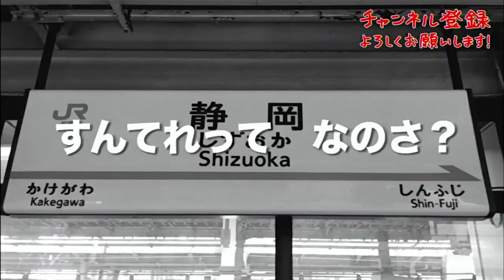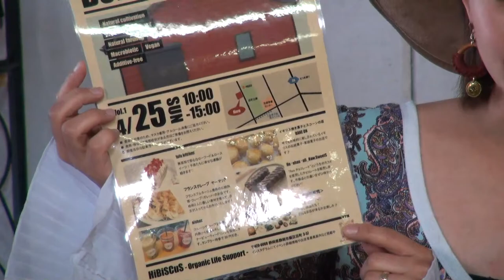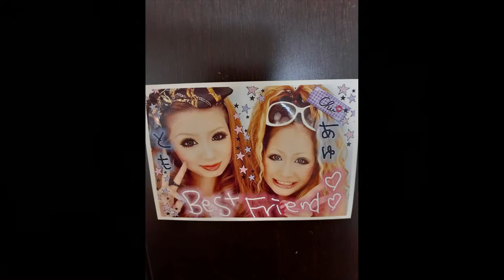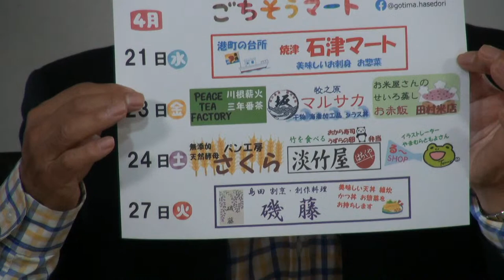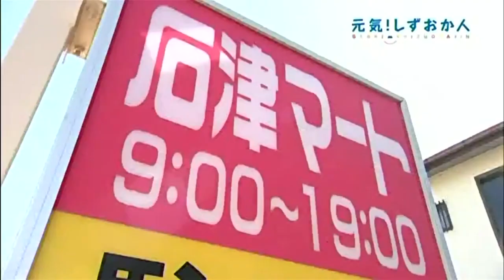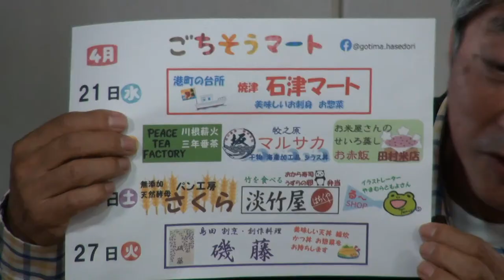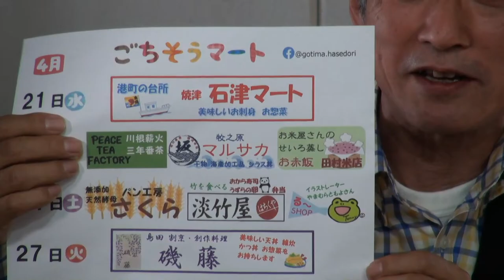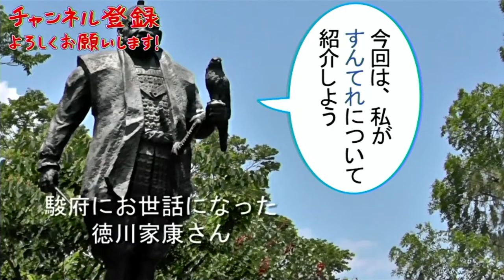第22回 すんてれ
すんてれ番組概要

ゲスト
みらいがくいん
株式会社BAILA
代表取締役
平松康平さん

ハイビスカス
代表　山田亜佑美さん

長谷通りごちそうマート
鈴木俊夫さん

毎週火曜日の昼12時から60分間のライブ番組。
「すんてれ」とは「しずおか駿府城テレビ」の愛称なんです。

静岡市某所にある「すんてれスタジオ」から世界中どこまでも。
地域と地域をみんなの興味関心でつないでいきます。
住む・食べる・楽しむ・音楽・スポーツ・温泉...など。

生放送だから、想定外のトラブル発生もあり！
スタッフもみなさんと一緒に楽しんでいます。

このチャンネルを見ていいなと思ったら、